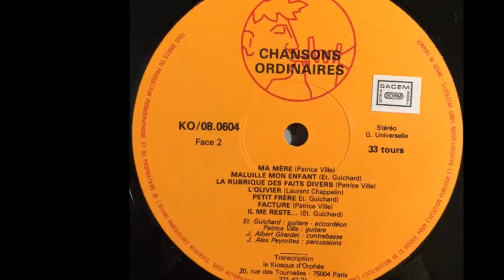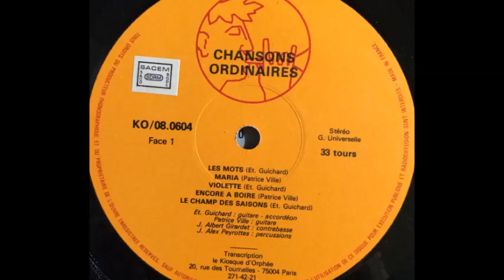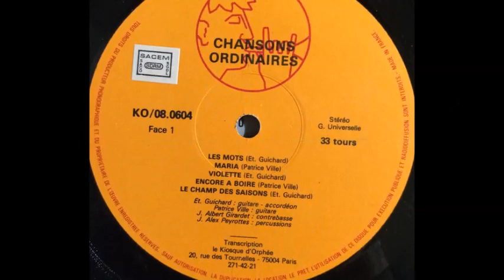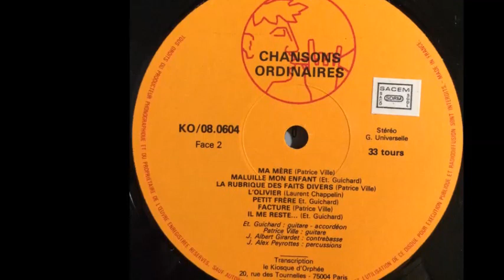Patrice, Etienne - B1. Ma Mere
Patrice, Etienne - 1978 Chansons Ordinaires (Le Kiosque d'Orphee)

Most of the albums in Kiosque o'Orphee are so, but this album is also quite rare. After a long wait, I was able to buy it,  It is a duo album, but it feels like a solo album. The composition of the instrument is also very good, with my favorite percussion and contrabass. It is one of the rare cases where I bought it without hearing it and succeeded.